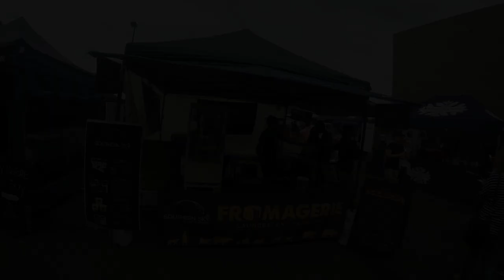Tasmania Trip 2017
Traveling around Tasmania for a week in a camper- good times with good people